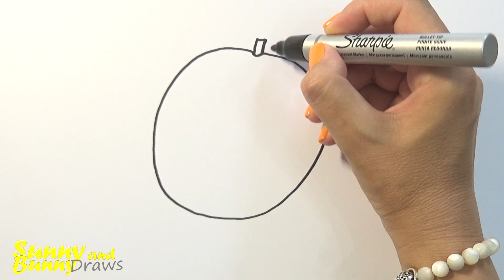Рисунок и раскраска Персик 🍑 - Рисунки для детей | Sunny and Bunny Draws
Как нарисовать яркий интересный рисунок для детей - персик. Простые рисунки и раскраски для детей.

Drawing and coloring Peach - Drawings for kids. How to draw a simple and interesting drawing for children. Easy drawings and coloring for kids. We draw the most interesting drawings for children!